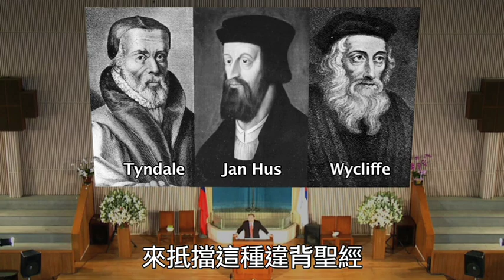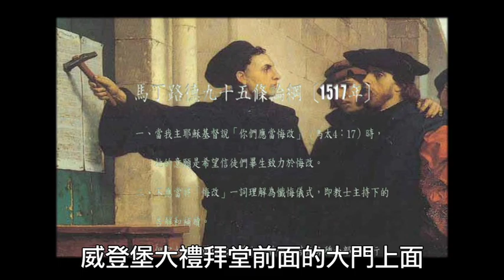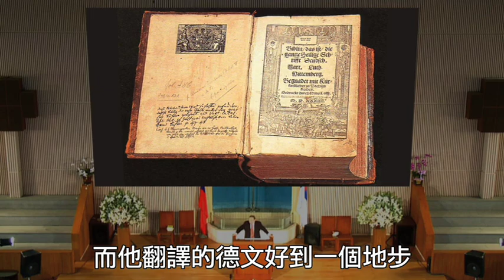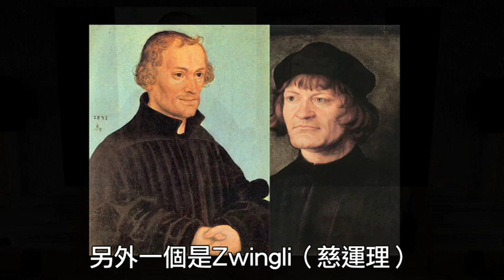2009 唐崇榮神學講座 歸正福音運動－回顧與前瞻 宗教改革短片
加爾文誕辰五百週年
第廿四屆唐崇榮神學暨教牧講座
歸正福音運動—回顧與前瞻

歸正運動是歷史上一個最純潔的運動，
因為它從起初就呼籲歸回聖經。

歸正不是一個宗派，
它是一種精神，一個神聖的邀請，
邀請全教會全信徒回到全本聖經。

誰需要這個講座？
所有愛主的弟兄姐妹們都需要這個講座。從這裡建立正確的觀念，
使我們正解聖經，順服聖經，忠於啟示，忠於上帝。

台北
神學講座｜國父紀念館
7/18(六) 下午2:30 晚間 7:30
7/19(日) 下午2:30 晚間 7:30
※共四場講座請連續參加
※7/19(日) 晚間6:30【問題解答】

教牧講座｜台北浸信會懷恩堂
7/20(一)上午9:00
※歡迎平信徒同工參加

高雄
神學講座｜高雄師範大學大禮堂
7/16(四) 晚間 7:30
7/17(五) 晚間 7:30
※共二場講座請連續參加

教牧講座｜火車頭教會
7/17(五) 上午 9:00

洽詢
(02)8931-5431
※免費參加，節目準時開始請提早入場
※六歲以下幼童請勿入場

主辦單位：唐崇榮國際佈道團
協辦單位：天恩出版社、中華神州差傳會、中華福音神學院、中國福音會、改革宗神學院、校園福音團契、高雄區聯合福音事工委員會